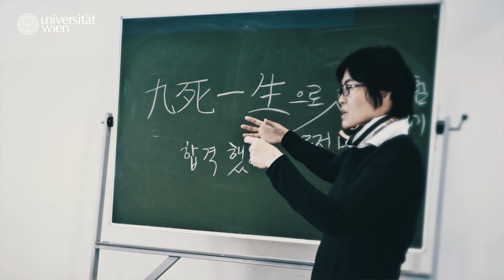Welcome to the Doctoral School!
"Starting a PhD is a defining moment in your academic career. It is a phase of fundamental
personal transformation. Yesterday you were simply students, you were taught to master the state of the art, the latest techniques, the facts and figures. Today you are junior researchers! You will not be educated but ask to be more active. And at least in part to educate yourself to become creative, critical and autonomous thinkers. Tomorrow when you're done with your PhD we expect you to take us to the next level and to create new knowledge! You have chosen to do your PhD here at the University of Vienna and I think you made an excellent choice. We are highly reputed research
intensive University, we have great researchers, modern infrastructure and we provide an intellectually inspiring environment. Our new doctoral schools provide support in many respects to make sure you can carry out research at the highest international level." (Jean-Robert Tyran, Vice-Rector of Research and International Affairs, University of Vienna). More about the Doctoral Schools